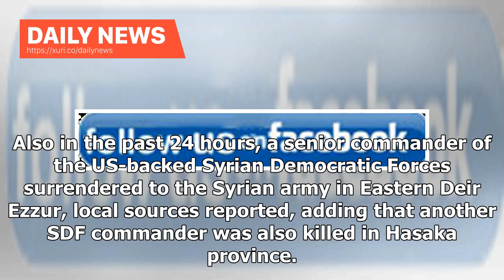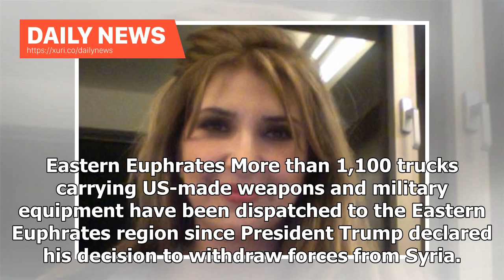Daily News - Farsnews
Syria in Past 24 Hours: Army Pounds Strongholds of Foreign Terrorists in Demilitarized ZoneTEHRAN (FNA)- The Syrian army destroyed the strongholds of foreign terrorists in the demilitarized zone after repelling their heavy offensives from on Northern Hama and Southern Idlib. Idlib, Hama The Syrian army units engaged in heavy clashes with the terrorists who had attacked them from al-Janabereh, Tal Othman and Tal Bazam in Northern Hama on Monday, killing and wounding several militants and repulsin...